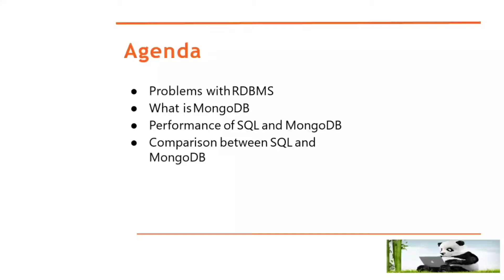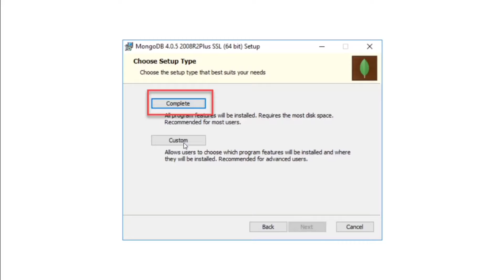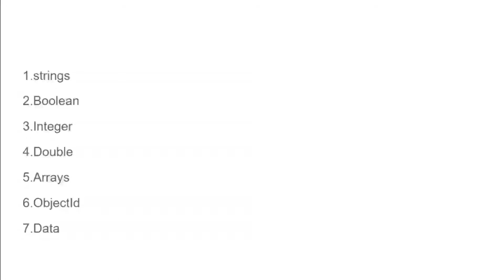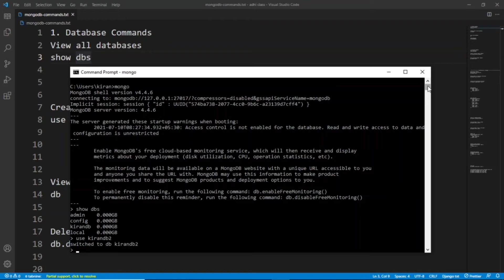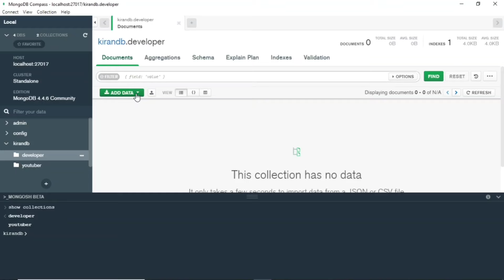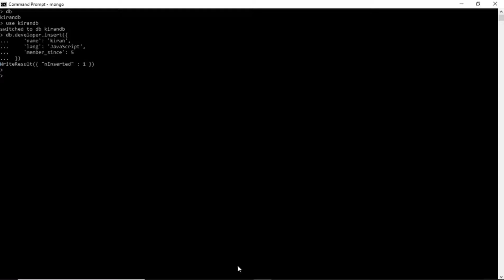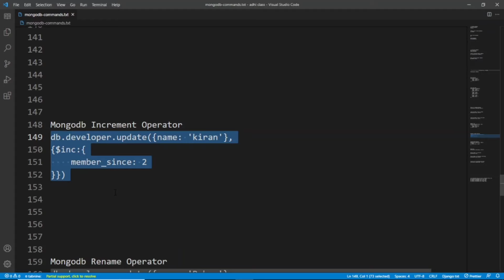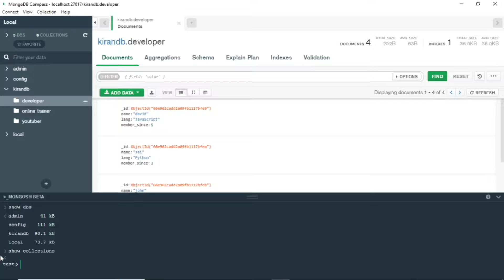Mongo db full course in 1hour in telugu